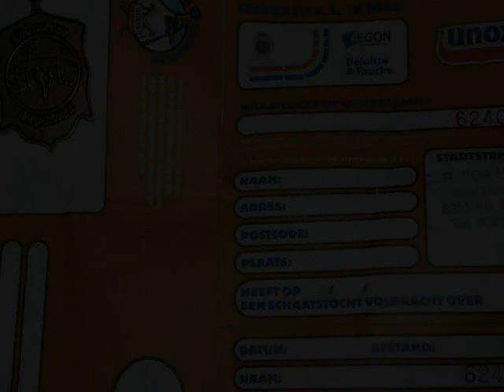HPSV schaatstocht februari 2010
Leden van HPSV en RTC schaatsen 2 KNSB toertochten op 1 dag:
De Giethoornse dorpentocht en de Belterwiedentocht.